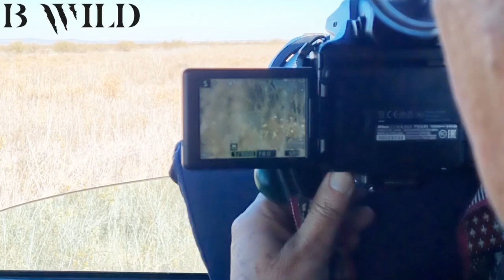Desert Nature | Wildlife Photography in Zacatecas, Mexico | Mexican Desert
Join us on a weekend-long photography expedition in Zacatecas, Mexico.

Let's Celebrate Wildlife

BWILD